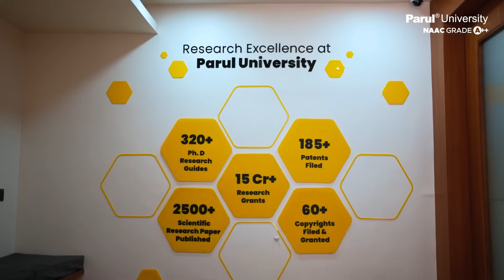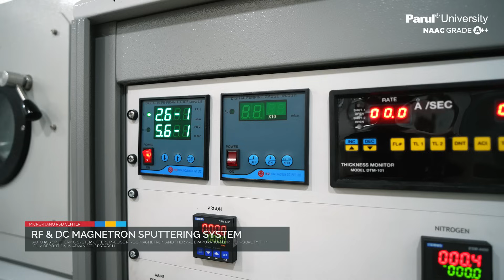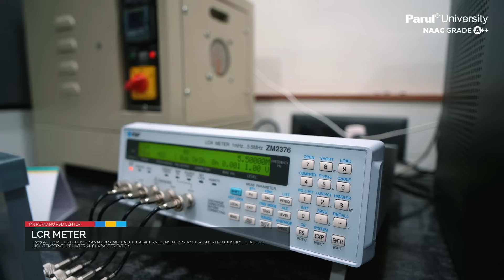The Future of Innovation is Here | Micro-Nano Research & Development Center | Parul University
Where science meets precision: the micro-nano lab experience💯

Step into the future of research and technology at our Micro-Nano Research and Development Center, where groundbreaking discoveries in microelectronics and nanotechnology shape tomorrow’s innovations. Here, students and researchers will get to collaborate to explore the fascinating world of microelectronics and nanotechnology. From developing next-generation materials to creating innovative solutions for industries ranging from healthcare to environmental sustainability, our lab will serve as a hub for groundbreaking research.🔬

Take a look where the boundaries of science and technology will be pushed every day.🩻